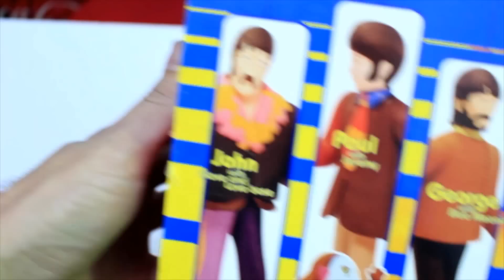🎼 BEATLES MCFARLANE TOYS - UNBOXING (Feat. Falaluiza)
A FalaLuiza está de volta hoje apresentando a coleção Yellow Submarine dos Beatles!

Seja SÓCIO DO QU4TROCOISAS, Contribua e participe de SORTEIOS